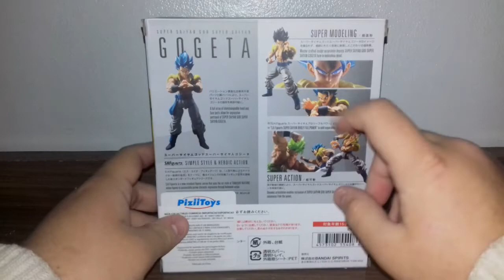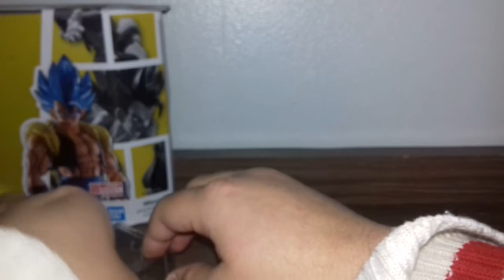S.H.Figuarts Gogeta PT-Br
Fala galera! Hoje trago o review do gogeta shf - a fusão da dança metamoru do Goku com vegeta do filme do Broly